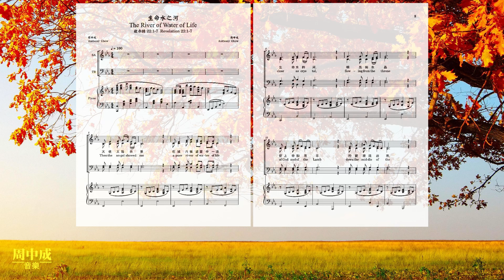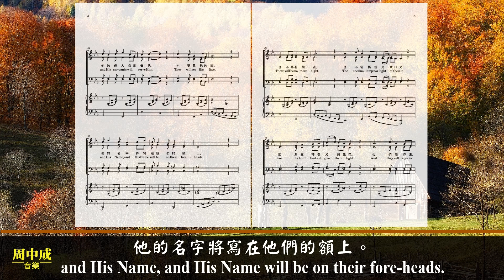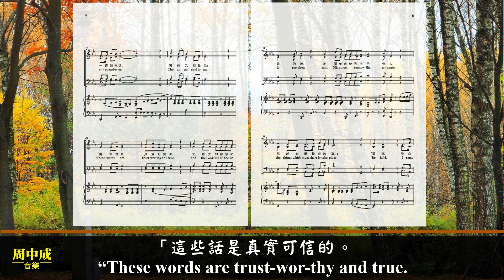生命水之河 (綱琴版)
歌詞:
天使又指示我
在城內街道當中一道
生命水的河，
明亮如水晶
從上帝和羔羊
的寶座流出來，
經過城裡的街道。
在河的這邊與那邊有生命樹
結十二樣果子，每個月都結果子。
樹上的葉子是為了醫治萬民之用。
以後不再有詛咒，
在城裏將有上帝和羔羊的寶座。
他的僕人必事奉他，
也要見他的面。
他的名字將寫在他們的額上。
也不再有黑夜，
也不需要燈光或日光，
因為主神要光照他們。
他們要作王，一直到永遠。
天使又對我說：
「這些話是真實可信的。
主，眾先知被感之靈的神，
差遣他的使者指示僕人，
那將必須快成的事。」
「看哪，我必快來！
那些遵守這書上預言之話的人，
他是有福的！」